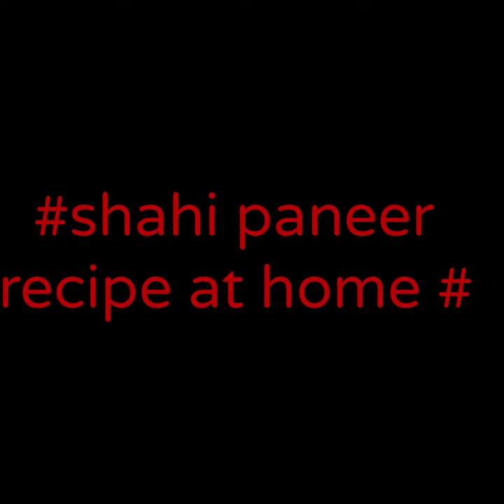# shahi # paneer with simple# ingredients # AT HOME